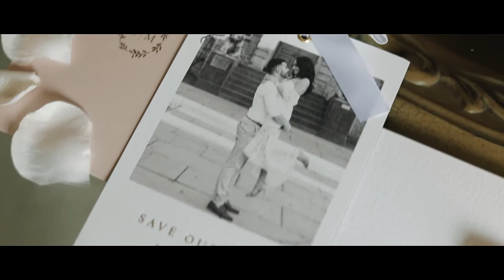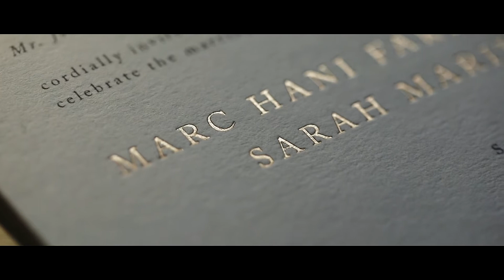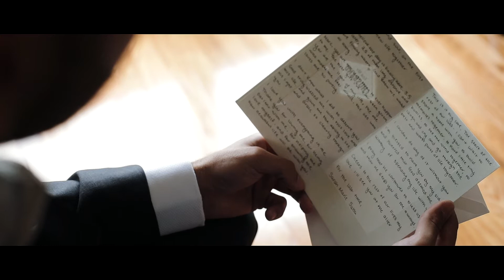Sarah & Marc | The Park Chateau | East Brunswick NJ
Marc and Sarah steal our hearts with their charm. Set in the insanely beautiful grounds of Park Chateau, watch and witness this dream wedding.

Venue: @parkchateau
Photo: @rafalostrowski